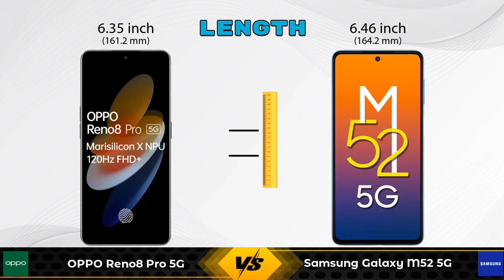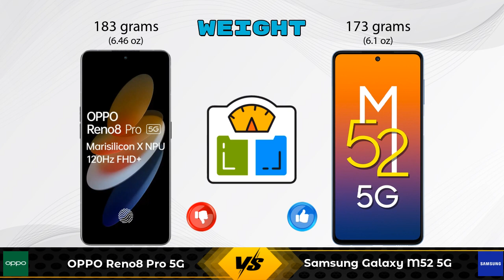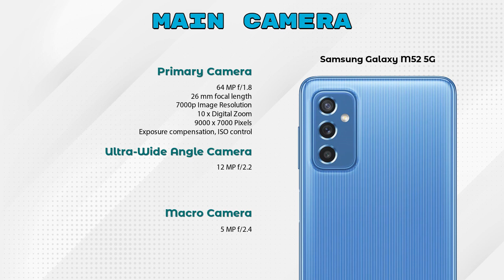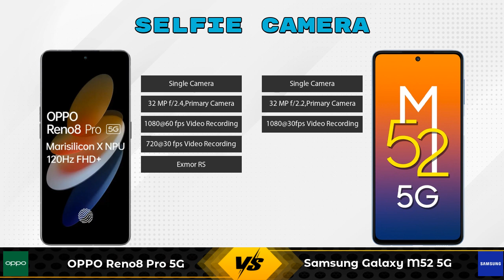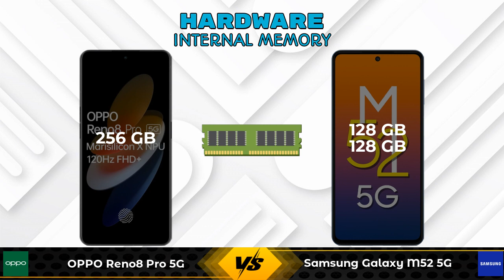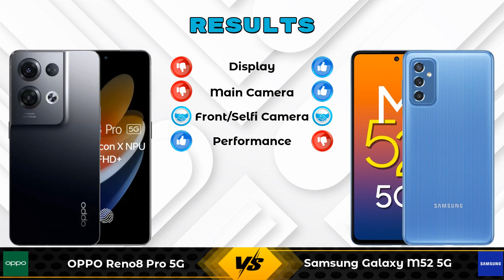OPPO Reno8 Pro 5G Vs Samsung Galaxy M52 5G - Full Comparison [Full Specifications]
In this Video we are Comparing OPPO Reno8 Pro 5G Vs Samsung Galaxy M52 5G with [Full Specifications].

Variant Details:
12 GB / 256 GB - 45999

Variant Details:
6 GB / 128 GB - 25999
8 GB / 128 GB - 28498 (Flipkart)
8 GB / 128 GB - 26999 (Amazon)

OPPO Reno8 Pro Vs Samsung Galaxy M52 5G full specifications
Samsung Galaxy M52 5G Vs OPPO Reno8 Pro full specifications
OPPO Reno8 Pro Vs Samsung Galaxy M52 5G comparison
Samsung Galaxy M52 5G Vs OPPO Reno8 Pro comparison
OPPO Reno8 Pro 5G Vs Samsung Galaxy M52 5G comparison
OPPO Reno8 Pro 5G Vs Samsung Galaxy M52 5G

Other Compitior Phone with Similar Price Range :

Google Pixel 7 5G(8 GB / 128 GB) - 59999 , Release Date :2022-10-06
Motorola Edge 30 Ultra 5G 256GB(12 GB / 256 GB) - 64999 , Release Date :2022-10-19
OnePlus 10R Prime Blue Edition(8 GB / 128 GB) - 32999 , Release Date :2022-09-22
OPPO F21s Pro 5G(8 GB / 128 GB) - 25999 , Release Date :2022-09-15